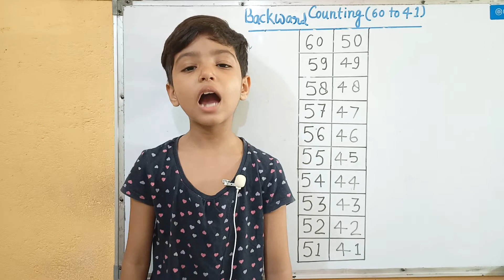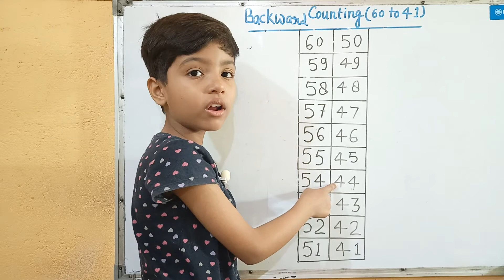backward counting 60 to 41 | back counting